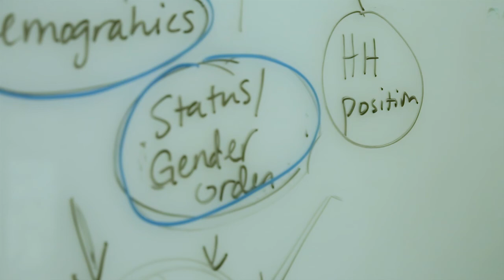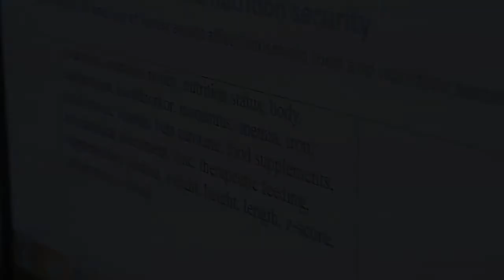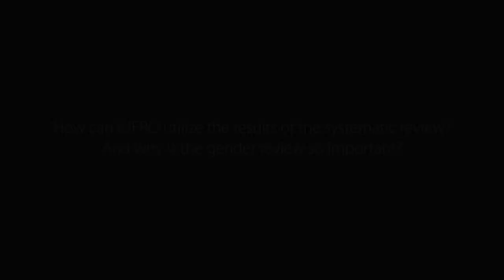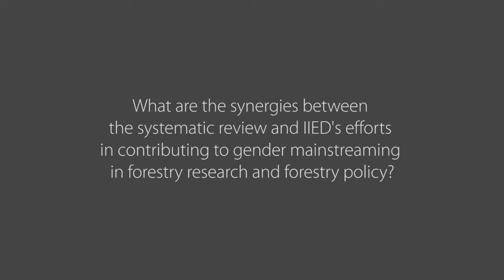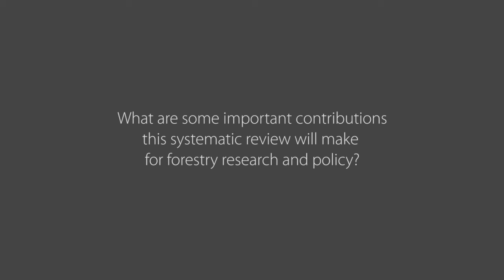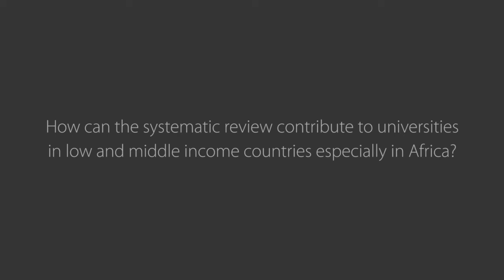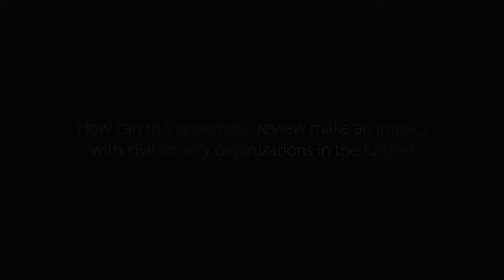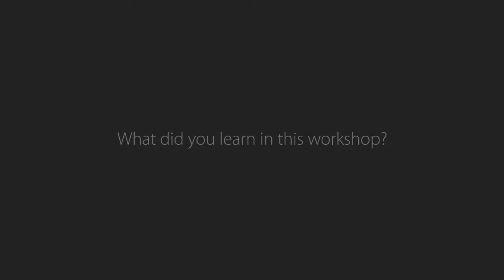Gender, Forests and Food security Systematic Review Workshop - Short version